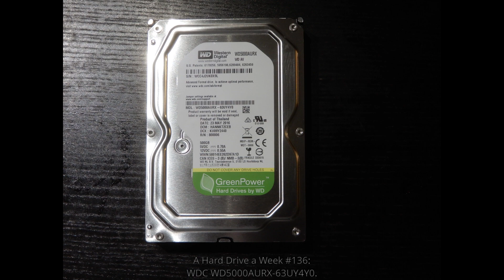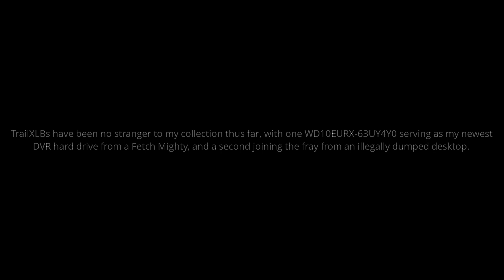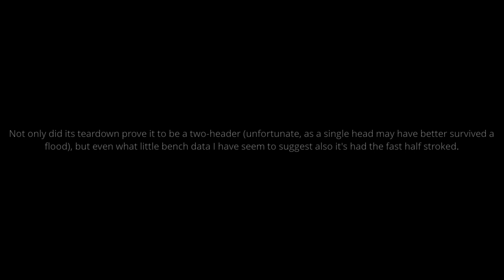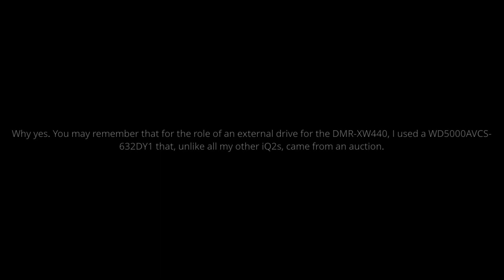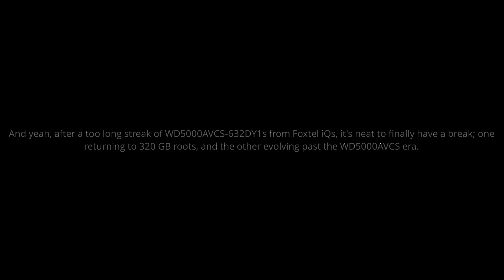A Hard Drive a Week #136: WDC WD5000AURX-63UY4Y0 (500 GB, 5,400 RPM, 3.5"): Spinup/spindown sounds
The latest and greatest in the iQ2 saga, this drive model had to make an appearance at some point given that the WD5000AVCS-632DY1 was discontinued in 2016. But unfortunately, what we lost in the process was consistency; with so many ways to waste 500 GB, it's hard to ensure any two units of a WD5000AURX-63UY4Y0 will perform close to each other, and that's not even getting into how unpopular it is in the first place, which is why I had to take a third option...

Family: AV-GP
Capacity: 500 GB
Density (Ratio): 1 TB (1/2 [short-stroked)
Platform: TrailXLB
Form factor/z-height: 3.5"/26.1
RPM: 5,400
Entered/left service: 4 Sep 2023/-
Cache: 64 MiB
AF: 512e
Max sustained speed (datasheet/tested): ---/114 MB/s
SATA ver. (Max): 3.0 (600 MB/s)
Current use: DMR-XW440 expansion storage.
Health: Excellent
SMART captured: 5 Dec 2023